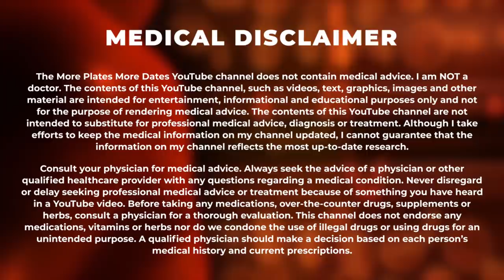Progesterone Use For Post-Finasteride Syndrome And Men On TRT